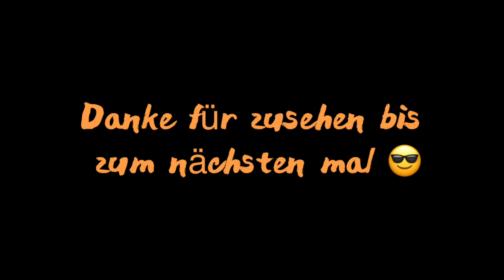Wasserkuppe Soaring Südweststufe 07.11.21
Und weiter geht es …..

Zuvor ging es an der weiherkuppe 2 Stunden zu fliegen bis es zu schwach wurde. Ich bin dann nochmal an die Südwest Stufe auf der Wasserkuppe und konnte nochmal 1 Stunde ganz alleine fliegen.

Die Südwest Stufe ist ein Übungshang der Flugschule Papillon auf der Wasserkuppe. Eine Höhendifferenz von ca 20 m ist nicht viel aber wenn der Wind stark ist kann Mann dort viel Spaß haben.